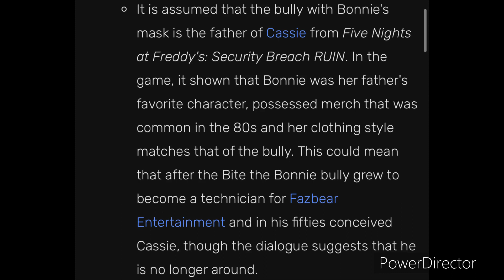Fnaf Theory: Cassie’s Dad?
Amy Belongs To Gabriella Bernal